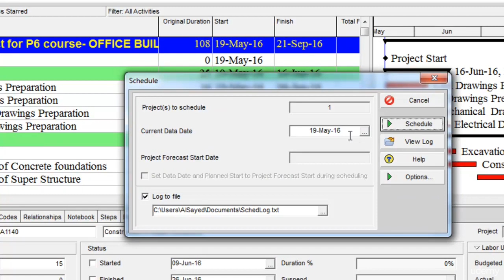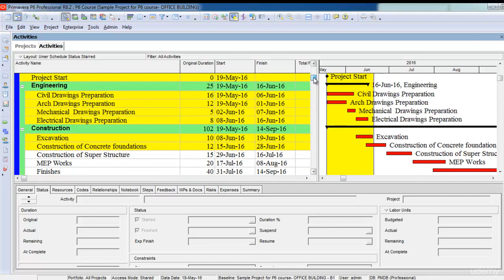Primavera P6 Training - TOPIC 6 (Progress Update & Review) - 4. Progress Spotlight